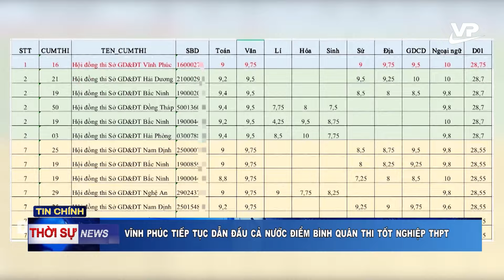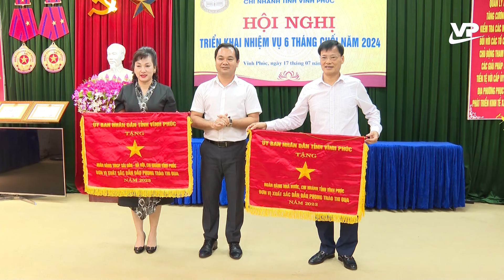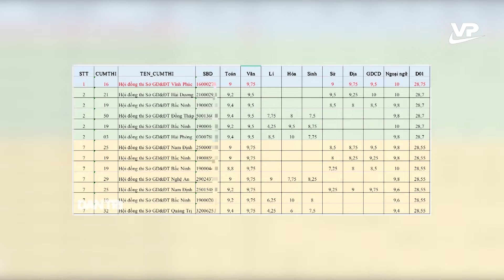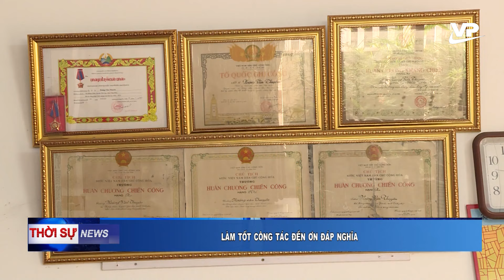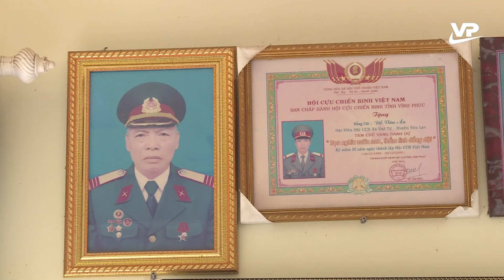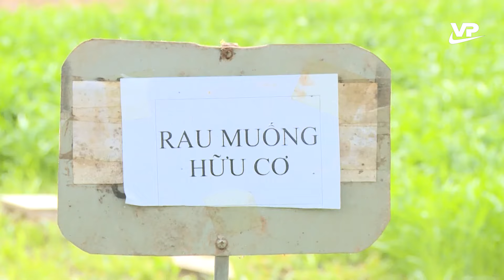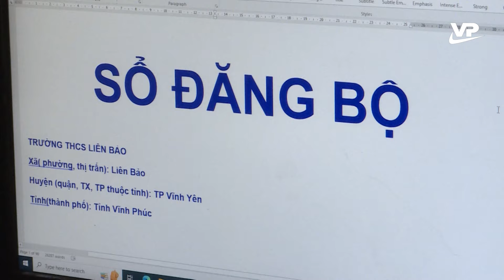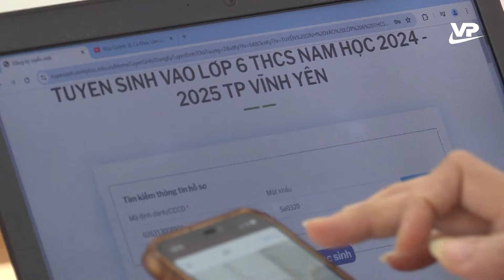Thời sự 19h45 ngày 17/7/2024